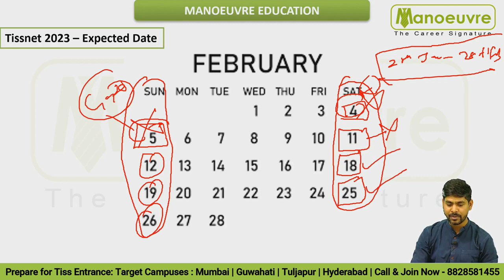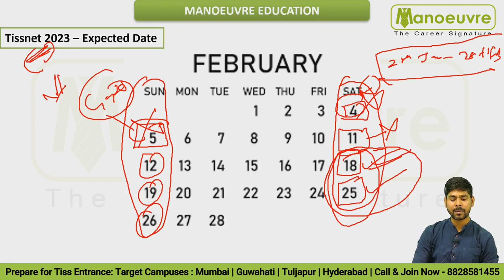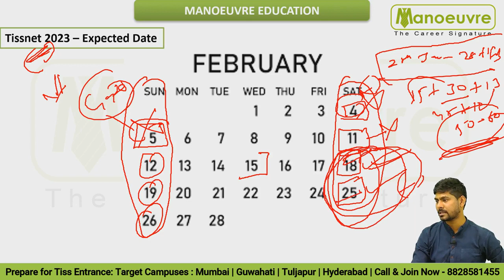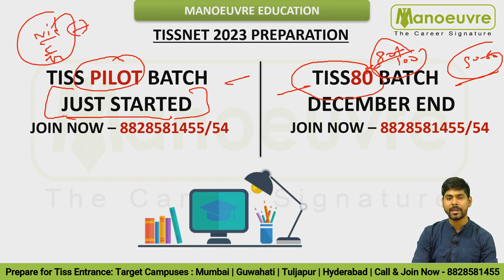TISSNET 2023 - Expected Exam Date ? | 11th Feb - 18th Feb Or 25th Feb | As Per Previous Exam Trend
Prepare for TISSNET 2023 & 2024 - Batches Launched by Manoeuvre.

Call/WhatsApp on :
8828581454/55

CLASSROOM COACHING :-
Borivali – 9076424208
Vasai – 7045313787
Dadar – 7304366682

Manoeuvre Education

Must Watch

Manoeuvre Education